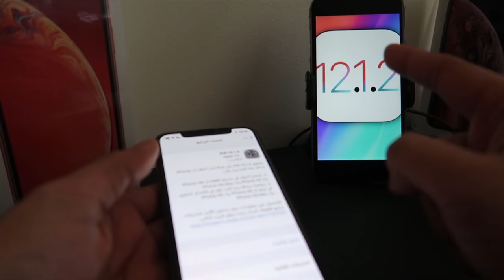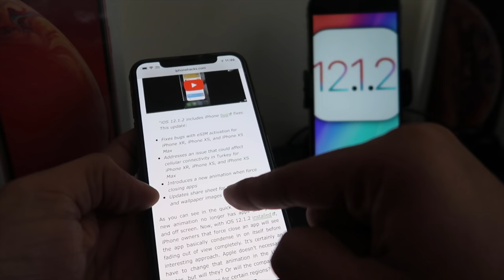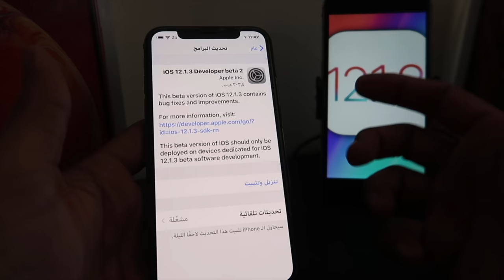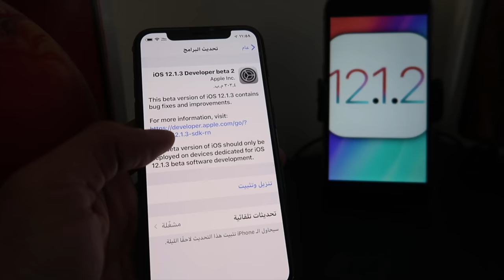الهدف من تحديث iOS 12.1.2